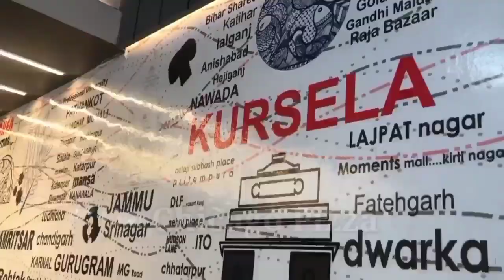ऐतिहासिक गुरुद्वारा में कानूनी जागरूकता कार्यक्रम का आयोजन किया गया।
बरारी के ऐतिहासिक गुरुद्वारा लक्ष्मीपुर में बिहार राज्य विधिक सेवा प्राधिकार पटना के आलोक में जिला विधिक सेवा प्राधिकार कटिहार के जिला एवं सत्र न्यायाधीश सह प्राधिकार के सचिव श्री अखिलेश पांडे के निर्देशानुसार बरारी प्रखंड के लक्ष्मीपुर पंचायत के ऐतिहासिक गुरुद्वारा में कानूनी जागरूकता कार्यक्रम का आयोजन किया गया। जिसका विषय नालसा ए डी आर तंत्र और मध्यस्थ की कानूनी सेवा योजना के संबंध में विश्व पर्यटन दिवस और कानूनी जागरूकता कार्यक्रम के बारे में जागरूक करना था।जिसमे जिला एवं सत्र न्यायाधीश हेमंत कुमार त्रिपाठी ने पर्यटन से होने वाले लाभ ,  पर्यटन दिवस की 2023 के थीम तथा ऐतिहासिक गुरुद्वारा से जुड़ी अनेक मुद्दों पर चर्चा की ।  श्री अनिल कुमार राम ADJ 4 ने भी पर्यटन दिवस से जुड़ी बहुत सारी जानकारी दी।  सभी  लोगो ने गुरूद्वारा में अपना माथा भी टेका और ऐतिहासिक ग्रंथ के दर्शन भी किए। इस कार्यक्रम में जिला सत्र न्यायाधीश महोदय हेमंत कुमार त्रिपाठी, श्री अविनाश शर्मा,ADJ 1,श्री अनिल कुमार राम ADJ 4 श्री रंजीत प्रसाद एडीजे 5, ए सी जी एम कम सेक्रेटरी श्री अखिलेश पांडेय,श्री अनंत कुमार सीजेएम ,श्री विजय कुमार श्रीवास्तव पैनल अधिवक्ता, प्रधान लिपिक आशीष कुमार ,सिंटू कुमार  पीएलबी रेखा कुमारी  बीडीओ   श्री पुरन साह, उप मुख्य पार्षद अमन कुमार , गुणसागर पासवान जिला परिषद ,लक्ष्मीपुर पंचायत के मुखिया रेखा देवी, कौशल किशोर यादव,पूर्व प्रमुख राजीव भारती उप प्रमुख रैनी कौर ,गुरुद्वारा प्रबंधक प्रदीप सिंह , उपाध्यक्ष मान सिंह, महासचिव हरजीत सिंह, सचिव माया सिंह, उप मुखिया वीरेंद्र सिंह,गुरु तेग बहादुर एकेडमिक के अध्यक्ष रवींद्र पाल सिंह गुण सागर पासवान एवम गुरूद्वारा के सभी मेंबर , समाज सेवी बिंदेश्वर सिंह एवम अरविंद चैरासिया की सराहनीय भूमिका रही। इस मौके पर लक्ष्मीपुर पंचायत के अनेकों  ग्रामीण उपस्थित हुए।